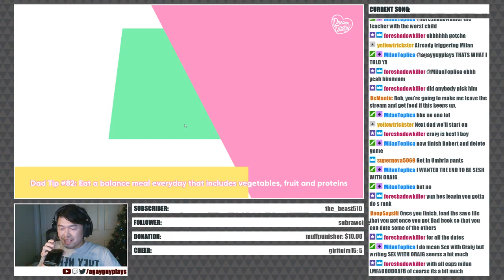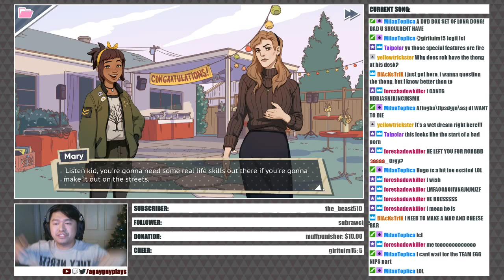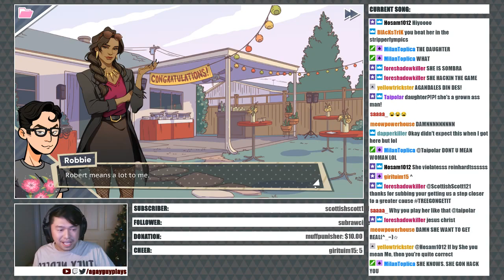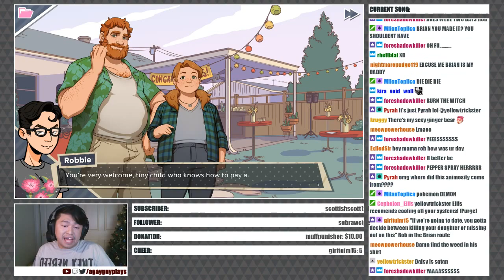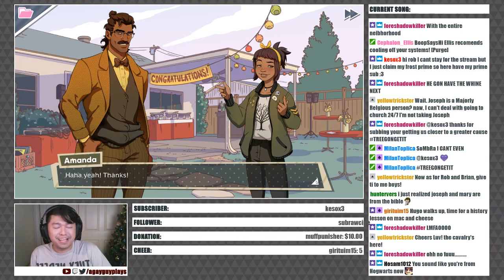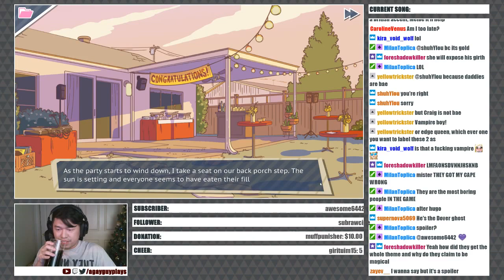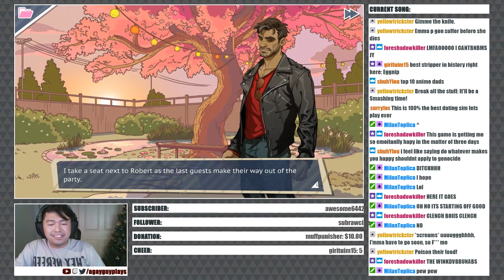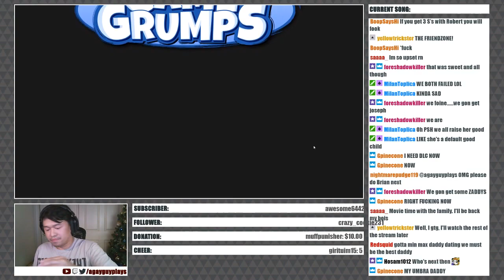Dream Daddy Livestream: Oh Shit, it's SOMBRA! [Robert Part 3/3]